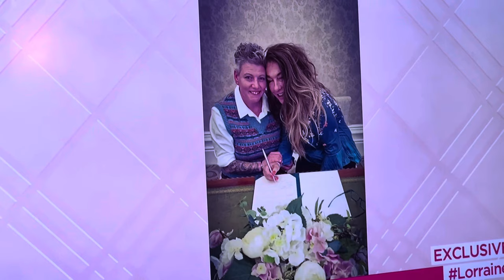Lorraine 2023 ( gladiator star Diane youdale aka jet )